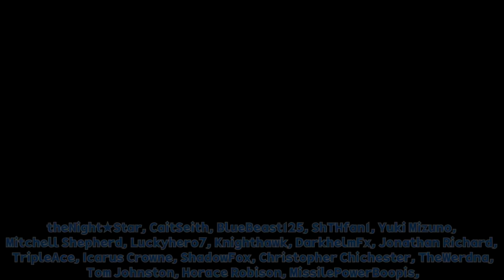Earthworm Jim (Blind) | Part 2: Stonewall Snot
Of course this would happen.